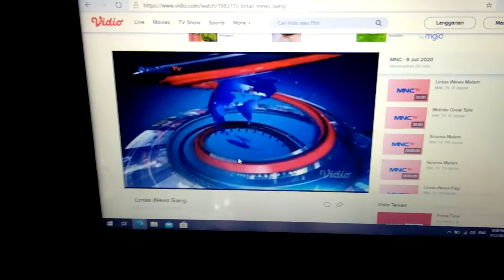OBB Lintas iNews Siang di MNCTV (2017-2021)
OBB Lintas iNews Siang di MNCTV (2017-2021). Saksikan Lintas iNews Siang akan tayang setiap Senin-Jumat pukul 11.30 WIB Live di MNCTV